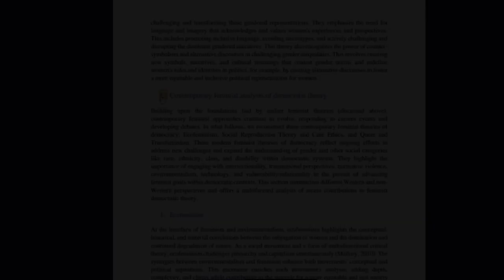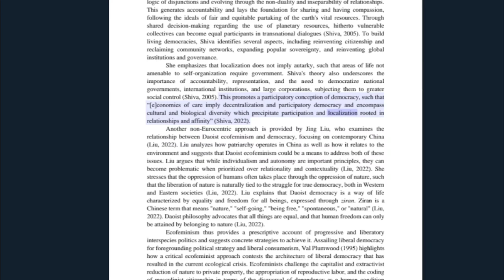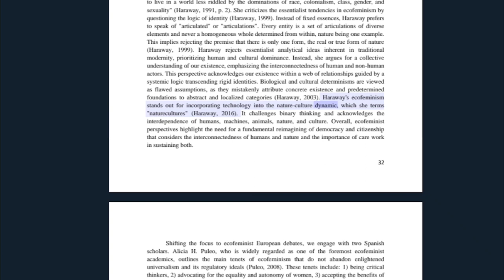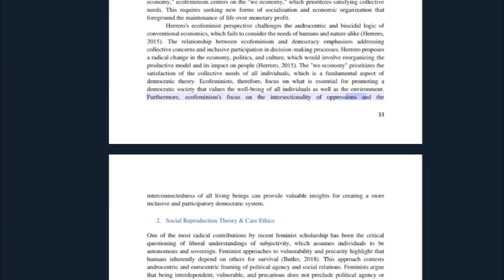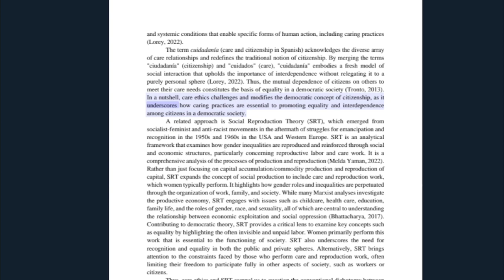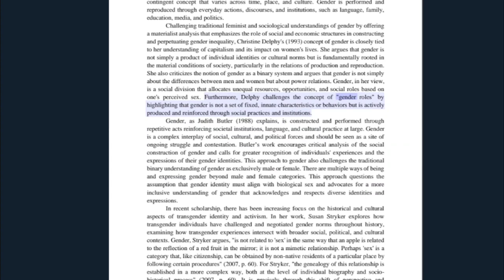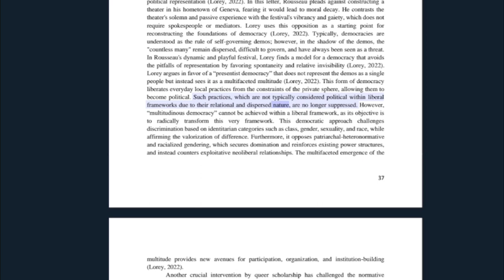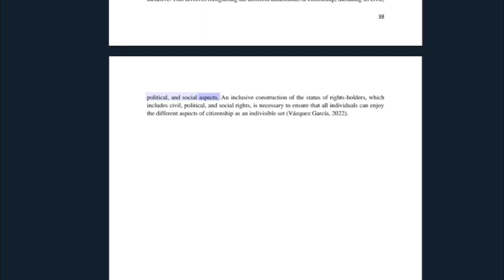5 Feminist Analysis of Democracy: Contemporary Feminist Analysis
This Push*Back*Lash report uses genealogy and normative theory to reconstruct and analyze feminist critiques of liberal democracy, contemporary feminist approaches to democracy, gender inequality, and gender justice. A .pdf version of the report can be accessed by clicking

Part 5 Topics and timestamps
00:12   Contemporary Feminist Analysis of Democratic Theory
01:16   1. Ecofeminism
14:05   2. Social Reproduction Theory and Care Ethics
20:34   3. Queer and Trans Feminism

The report is structured as follows: (I) The first part gives an overview of current antifeminist and anti-gender movements, backlash theory, and democratic backsliding to briefly map the current challenges and problems facing scholarly, activist, and policy efforts towards gender equality in Europe. (II) The second part delves into feminist approaches to democracy against the background of a genealogical and normative analysis of democracy within the framework of liberal European democracy. This part reconstructs key feminist arguments and criticisms of liberal democracy and offers alternative tools to transform it from within.